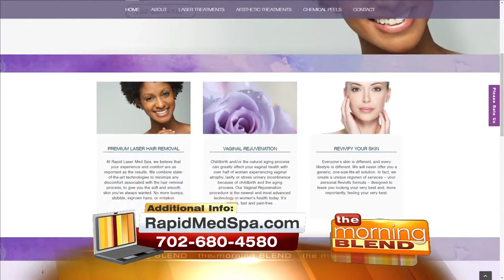Rapid Laser Med Spa 5/10/17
See results from laser hair removal to female sexual health from experienced laser technicians.